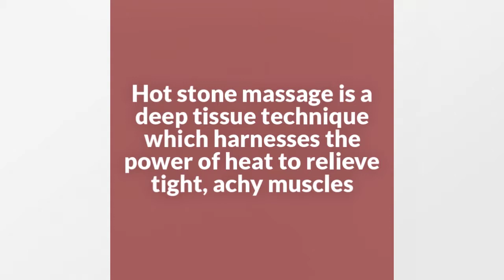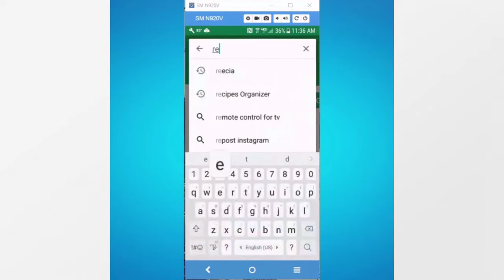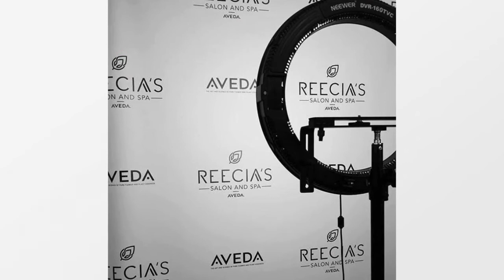Reecia's Salon and Spa News | January 2018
See what happened at Reecia's in January 2018: Meet our team, Aveda Pure Privilege, Our App, Before and Afters, Valentine’s Day, Hot Stone Massage | January 2018

Reecia’Salon & Spa Inc., the Flathead Valley’s only premier Aveda concept Salon. Our talented and trained professionals are devoted to treating you to the finest products and services available. We are dedicated to providing you with the best treatment for a relaxing, rejuvenating experience.